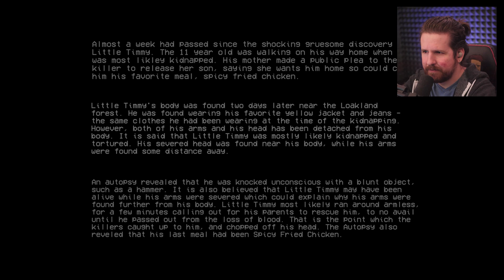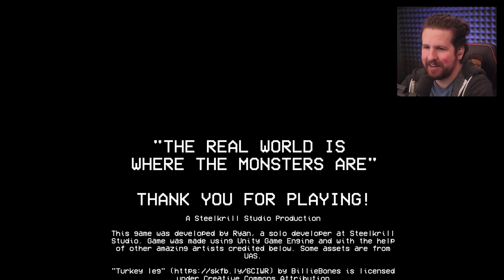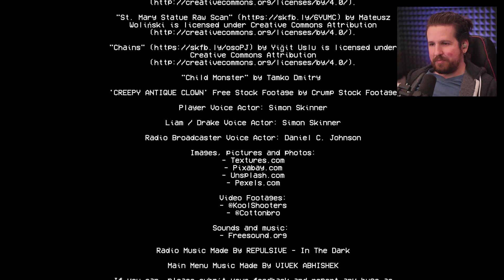The scariest Backrooms horror game? [Backrooms 1998]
Time to check out a backrooms horror game! It's very refreshing to play an indie horror game where we weren't secretly the bad guy all along